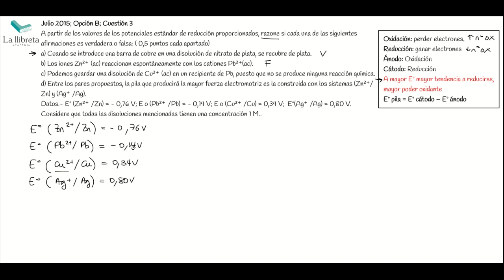Julio 2015 Opción B Cuestión 3. Química PAU Comunidad Valenciana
A partir de los valores de los potenciales estándar de reducción proporcionados, razone si cada una de las siguientes afirmaciones es verdadera o falsa: ( 0,5 puntos cada apartado)
a) Cuando se introduce una barra de cobre en una disolución de nitrato de plata, se recubre de plata.
b) Los iones Zn²⁺ (ac) reaccionan espontáneamente con los cationes Pb²⁺(ac).
c) Podemos guardar una disolución de Cu²⁺ (ac) en un recipiente de Pb, puesto que no se produce ninguna reacción química.
d) Entre los pares propuestos, la pila que producirá la mayor fuerza electromotriz es la construida con los sistemas (Zn²⁺/Zn) y (Ag⁺ /Ag).
Datos.- Eº (Zn²⁺ /Zn) = - 0,76 V; E o (Pb²⁺ /Pb) = - 0,14 V; E o (Cu²⁺ /Cu) = 0,34 V;
Eº(Ag⁺ /Ag) = 0,80 V.
Considere que todas las disoluciones mencionadas tienen una concentración 1 M.